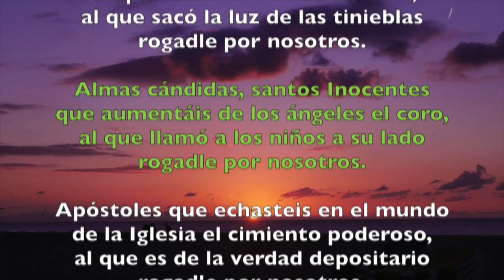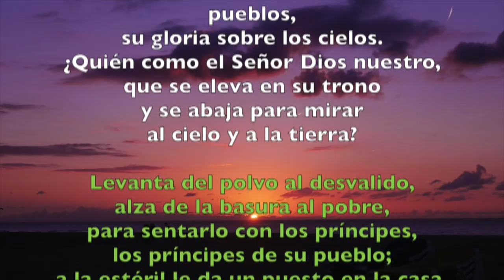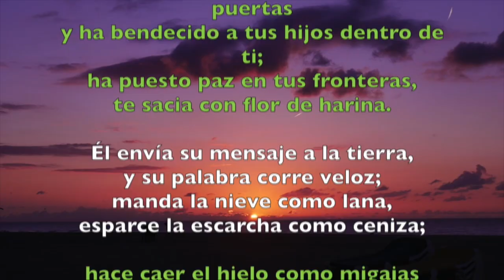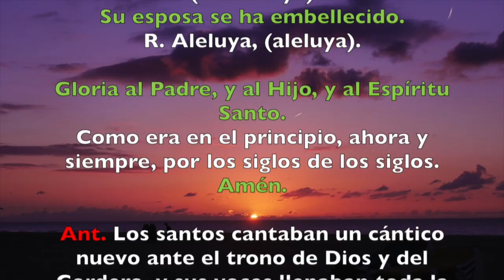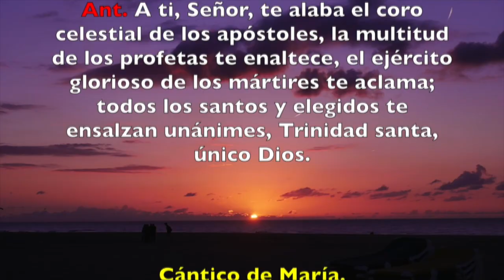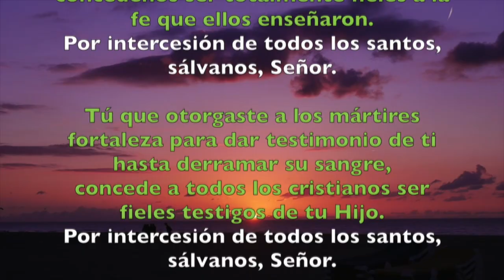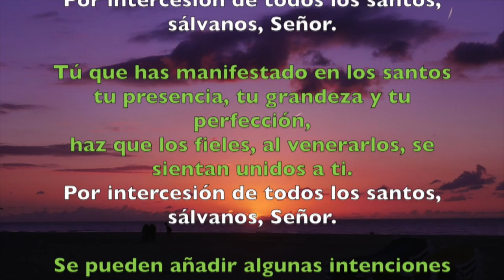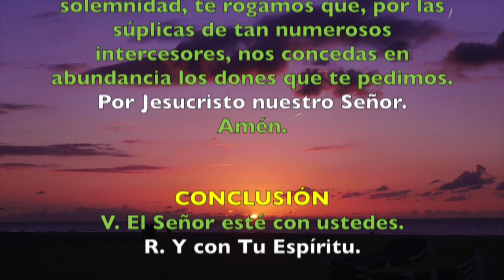Oración de la tarde (Vísperas), MIÉRCOLES 31 DE OCTUBRE 2018 | Padre Sam